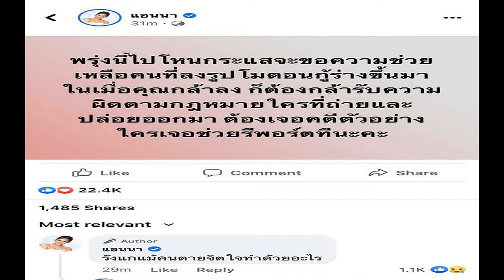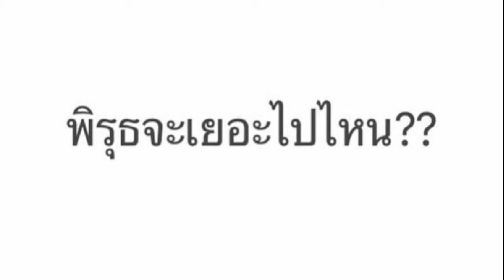แอนนา เดือด! ใครลงรูปกู้ร่าง 'แตงโม' ต้องรับผิดตามกฎหมาย ลั่นรังแกแม้แต่คนตาย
เมื่อวันที่ 28 ก.พ 2565 แอนนา ทีวีพูล ซึ่งเป็นเพื่อนสนิทของแตงโม นิดา พัชรวีระพงษ์ โพสต์เฟซบุ๊กระบุว่า “พรุ่งนี้ไปโหนกระแส จะขอความช่วยเหลือ คนที่ลงรูปโมตอนกู้ร่างขึ้นมา ในเมื่อคุณกล้าลง ก็ต้องกล้ารับความผิดตามกฎหมาย ใครที่ถ่ายและปล่อยออกมา ต้องเจอคดีตัวอย่าง ใครเจอช่วยรีพอร์ตทีนะคะ”
ทั้งนี้ แอนนา ยังได้คอมเม้นต์ใต้โพสต์ดังกล่าวอีกว่า “รังแกแม้คนตายจิตใจทำด้วยอะไร” โดยมีคนเข้ามาคอมเม้นต์สนับสนุนเป็นจำนวนมาก พร้อมบอกจัดให้หนัก